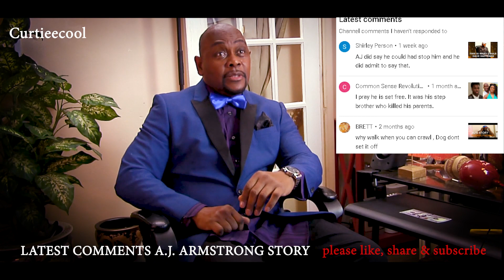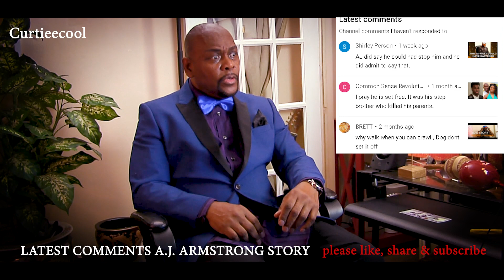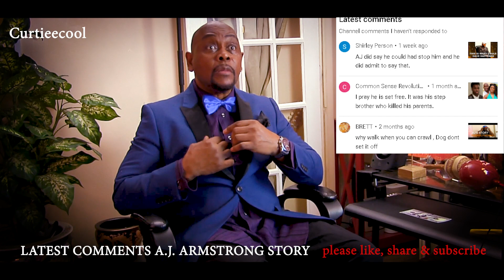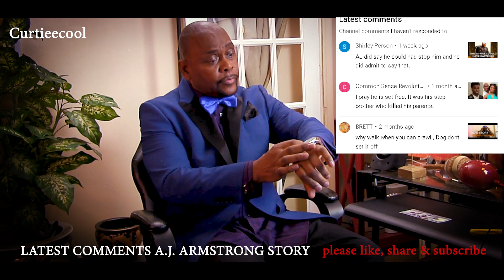LATEST COMMENTS A.J. ARMSTRONG STORY 2022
LATEST COMMENTS A.J. ARMSTRONG STORY 2022: A.J. Armstrong Retrial pushed back 4 to 6 weeks, Joshua Armstrong, A.J. Armstrong is accused of killing his parents in 2016. He was 16 years old when he was charged.  Dawn and Antonio Armstrong Sr, Antonio Armstrong Jr. A.J. Armstrong girlfriend Kate Ober, A.J. Armstrong's attorney Rick DE Toto. Curtieecool cool like James Bond